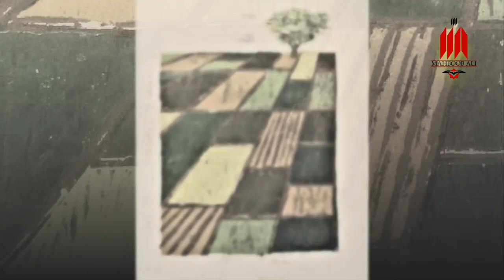Landscapes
Medium: Water Color, Oil Painting and Wood Cut by Mahboob Ali Artist
October 2020